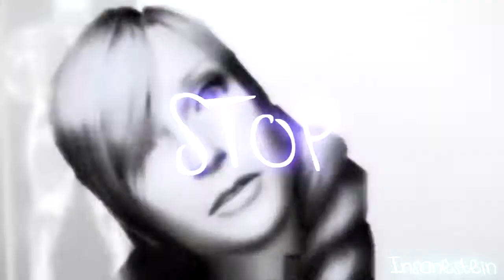DEMENTO: Daniella Stop Drop and Roll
My first video in a while. I'm rusty so this came out pretty meh. But still enjoy XD Oh yeah and you might have a seizure don't blame me just click back if it hurts your eyes ;)

Song: Stop Drop and Roll
Band: SquareHead